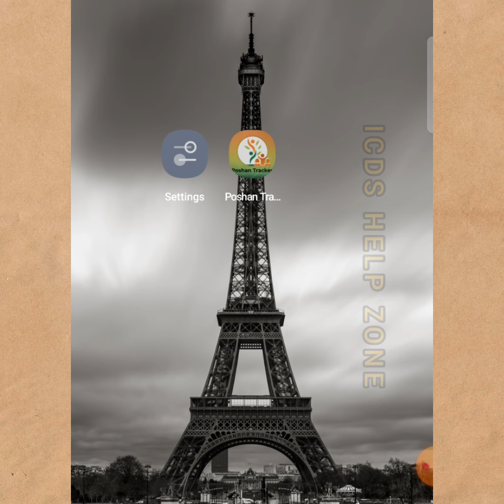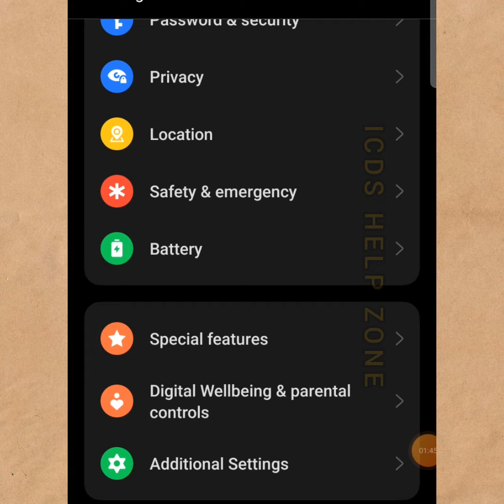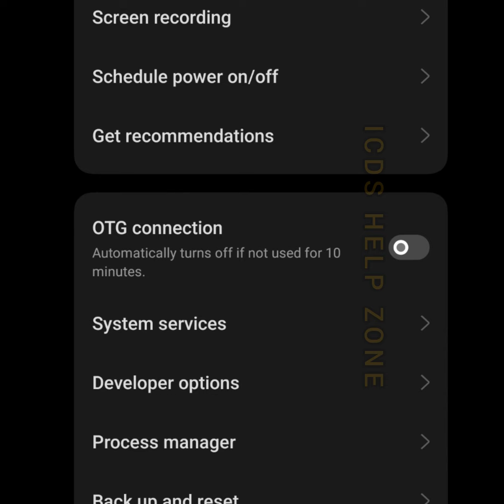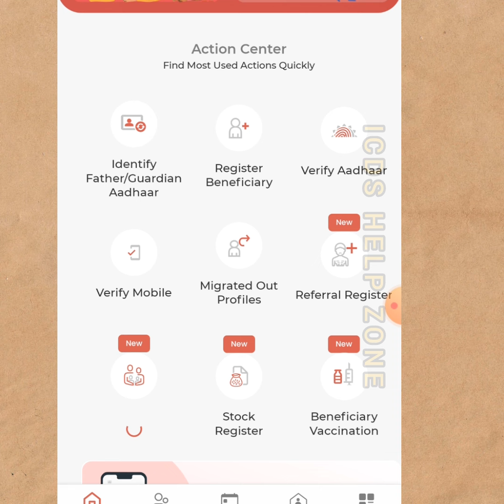20.8 ভার্সনে পোষন অ্যাপ ওপেন না করতে পারলে কি করবেন দেখুন@icdshelpzone8580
আপনার ফোনের সেটিং কি ভাবে করবেন দেখুন